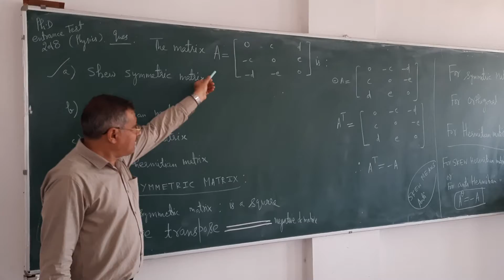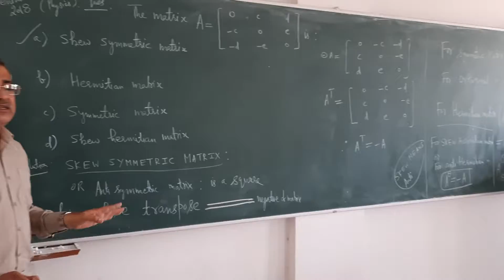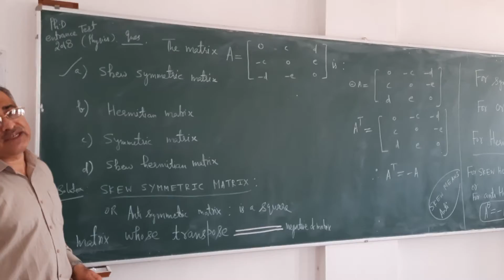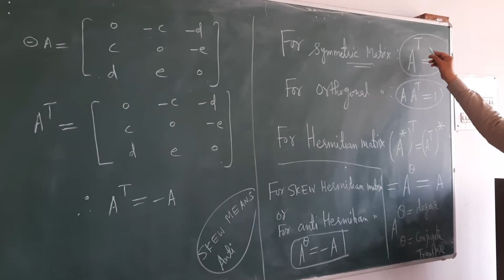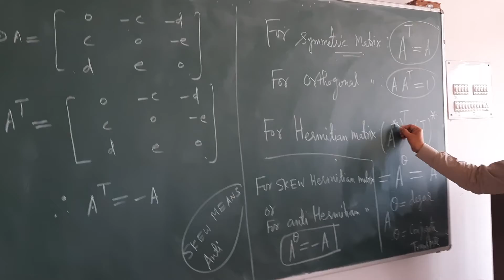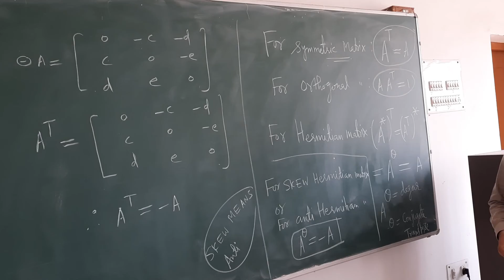Phd Entrance KUK,2018( SOLVED)